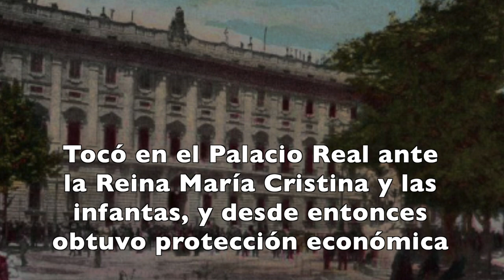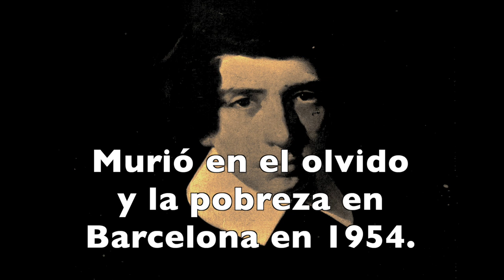Pepín Arriola "El Mozart español"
José Rodríguez Carballeira (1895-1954), conocido como "Pepín Arriola" o "Pepito Arriola",  fue un niño prodigio gallego que componía y daba conciertos a la edad de tres años. Aún siendo niño, realizó giras por numerosos países y fue reconocido por reyes y emperadores, tuvo una intensa carrera musical con un final no tan afortunado.

INVESTIGACIÓN Y PRODUCCIÓN: Lénica Reyes Zúñiga y José Miguel Hernández Jaramillo